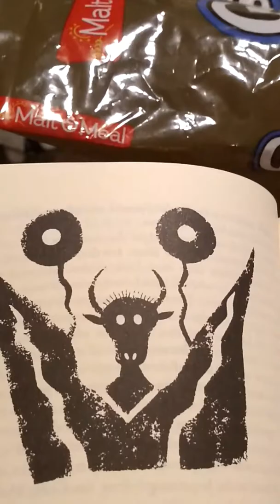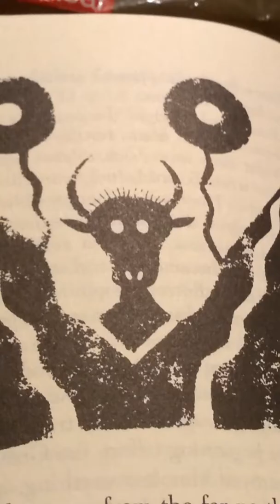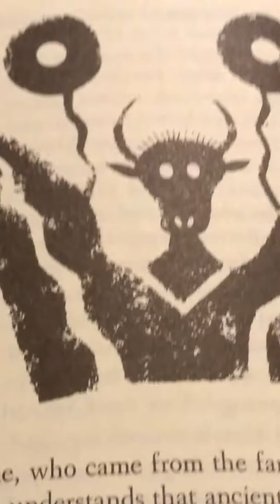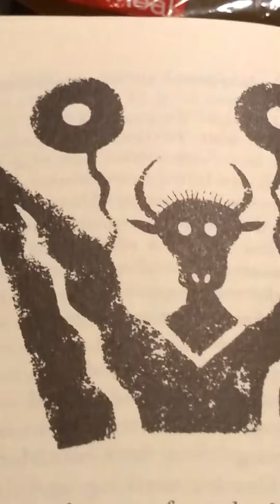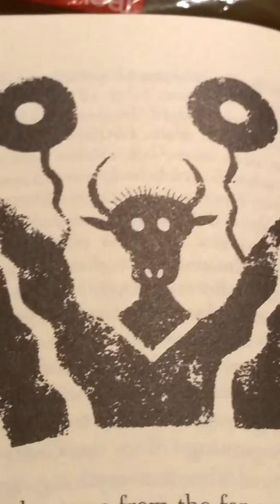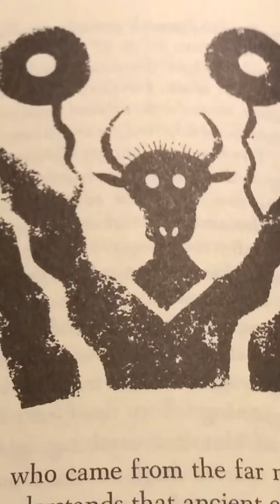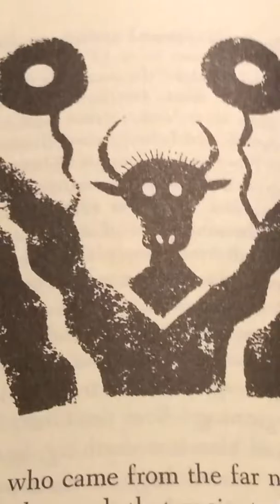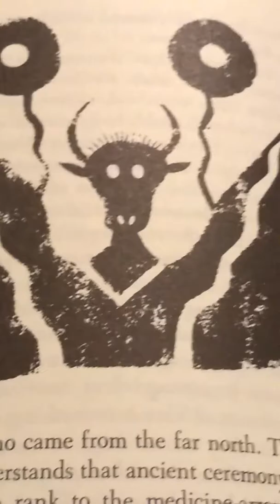Stop Believing the hype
Start being responsible and stop blaming alcohol and drugs for your downfalls